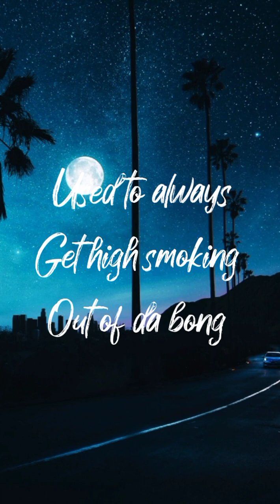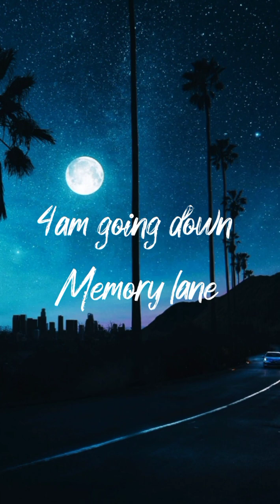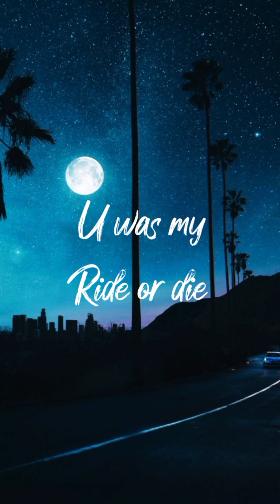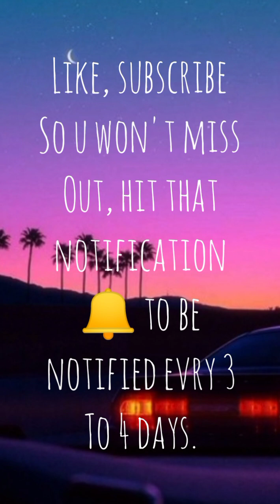"4am" by Nyte Wulf (prod.by Tundra beats)